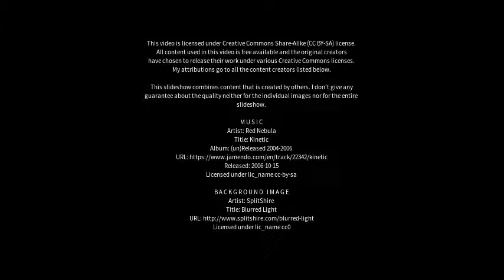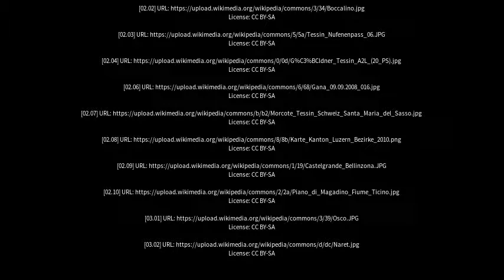Best places to visit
Best places to visit - Tessin (Germany) Best places to visit - Slideshows from all over the world - City trips, nature pictures, etc.